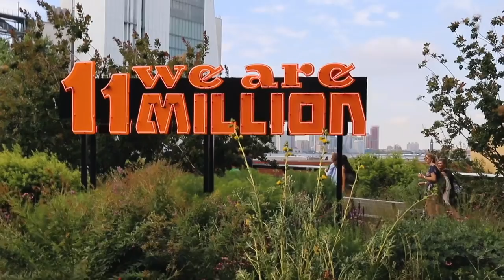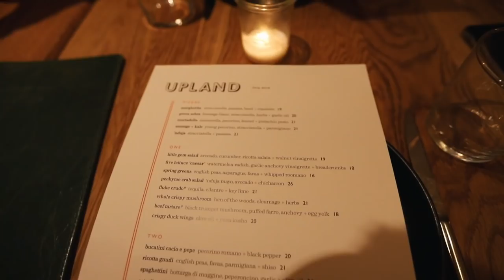Top of the World in NYC | Mimi Ikonn Vlog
Love you!
xx
Mimi